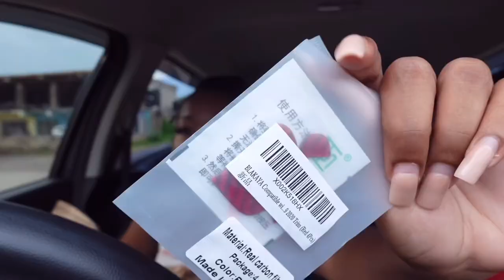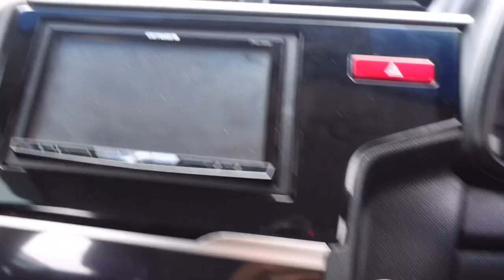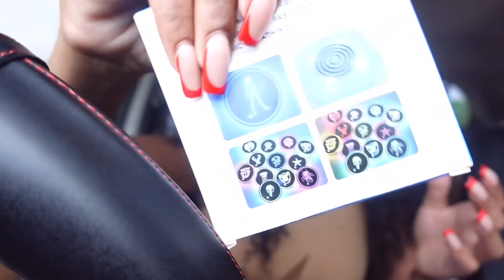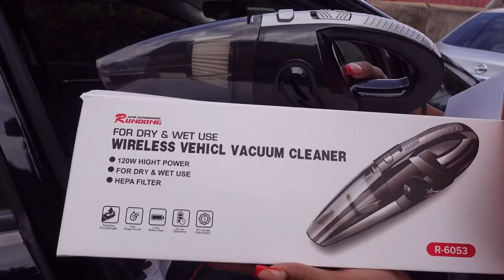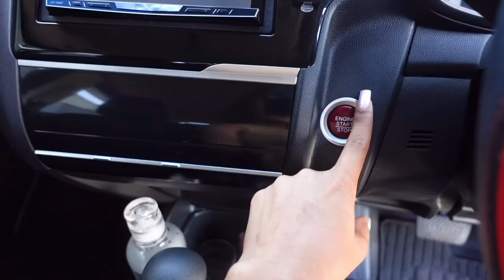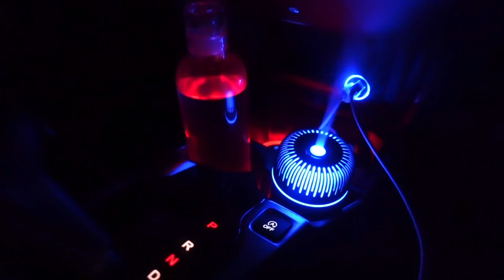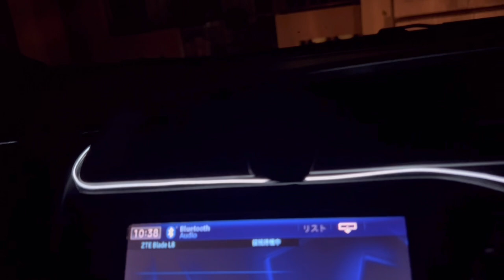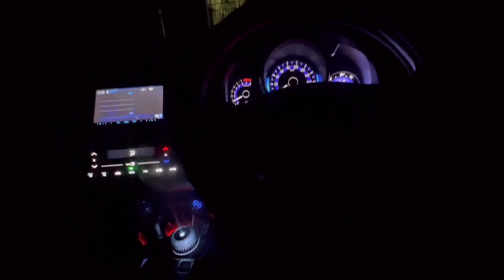Bought myself a car for my 21st birthday! 🤭 (New car tour + Amazon car must haves)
Hey babe!!  Back with a car tour + car decoration + amazon car must have!
Btw all links below 🫶🏽
Super excited to finally have my first car lol … thank u all for the support 🥹
“Mek mi tell yuh bou the Honda Hondaaa 🤭🤭

Shein finds:
Car Trash Can

(Fierce_collection)